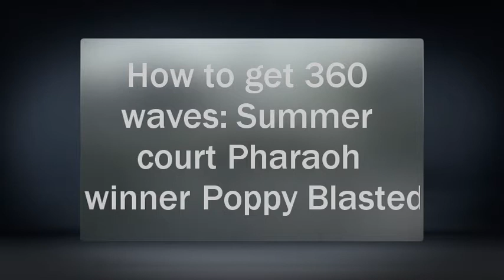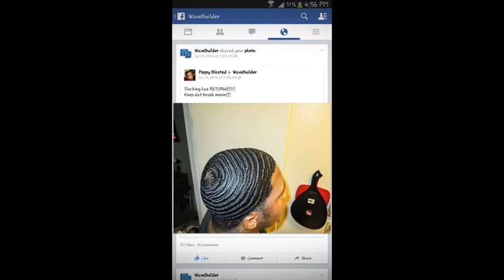How to get 360 waves: Summer court Pharaoh winner Poppy Blasted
ADD ME ON FB...SEARCH Poppy Pharoah blasted